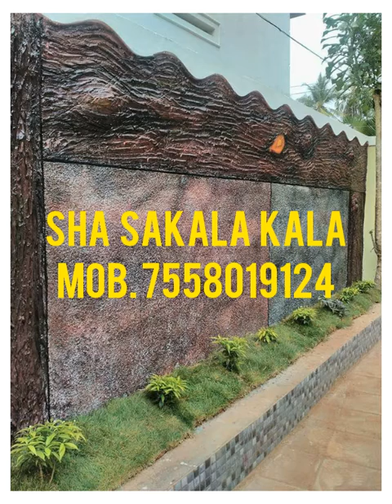Cement art works photo s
Sha salsa Kala